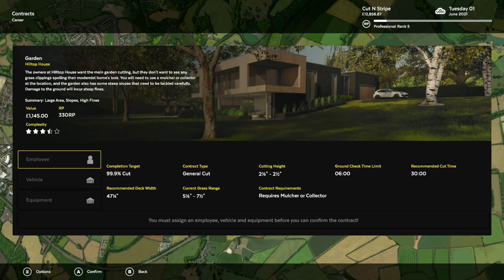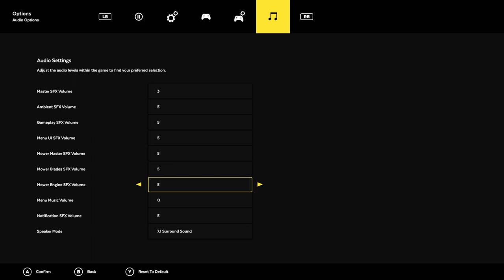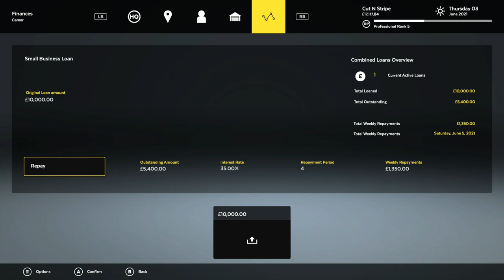Lawn Mowing Simulator | Using Employees To Cut And We Clean Litter Out Of Parks Quick Easy Bucks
As crazy as this may sound It actually helps in terms of getting money quickly. I use my employees to cut the higher dollar contracts and I pick litter from the parks and bam a total of a few thousand can be earned and I did earn in a few jobs that lasted a total of 2 mins tops. I mowed a lawn but watch as we earn that money in one of the easiest fashions possible. I love this strat and hopefully you will too.